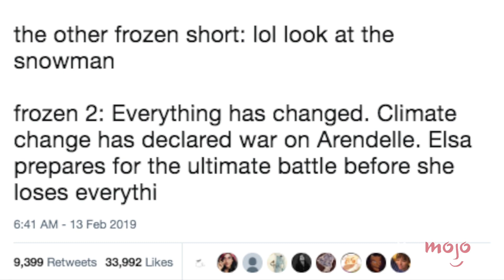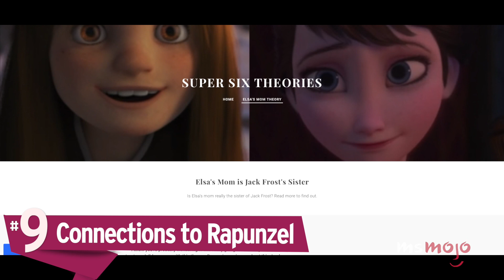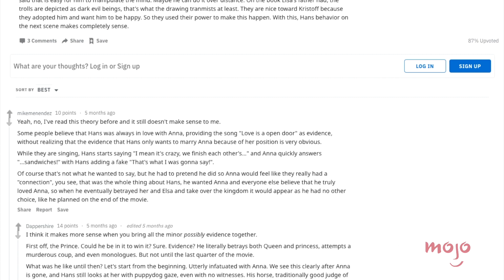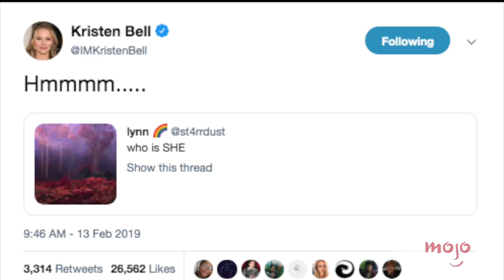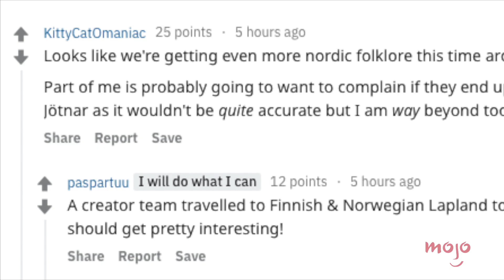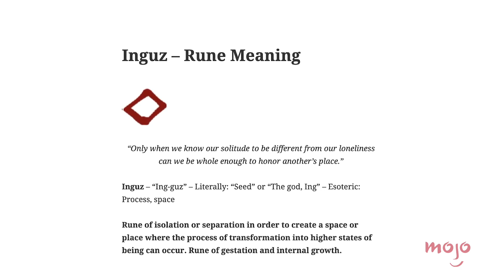Top 10 Frozen Theories That Might Be True - Trailer Breakdown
The new Frozen trailer is finally here - and we're going to break it down! Are you as excited as we are? The past is not what it seems. We’re taking a deep dive into the official and teaser trailers of the much-anticipated “Frozen” sequel and trying to break the ice on potential plot elements, character storylines, and visuals. Join MsMojo as we countdown our picks for the Top 10 Crazy Frozen Theories That Might Be True Trailer Breakdown.